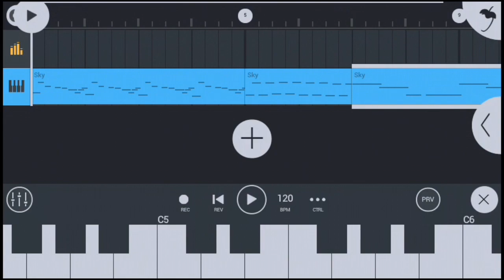Sky Voz - Friday Night Funkin FNF (FL Studio Mobile) Android - Descargar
Instrucciones de como usar la voz:

1.- Descarguen el archivo

2.- Lo mueven a FLM User Files, Recording y lo pegan

3.- Entran a FL Studio Mobile

4.- Le dan en el signo +, después en DirectWave, luego en My Files, después en Recording y le pican al audio llamado: Sky

5.- Disfruta de la Voz de Sky, y no me refiero al del cable 😅😅😅.